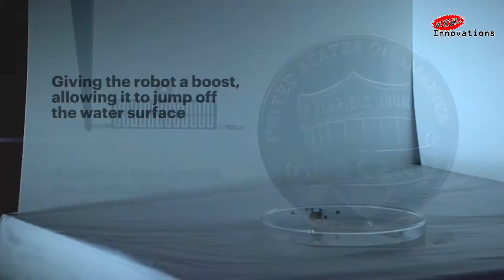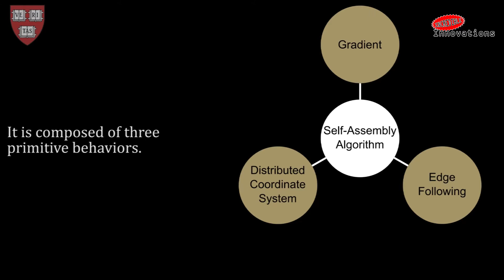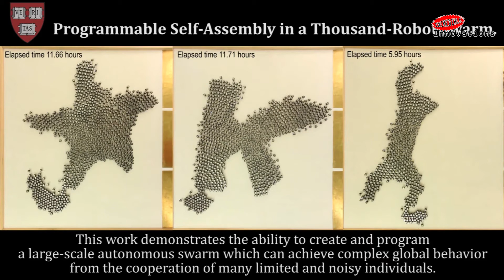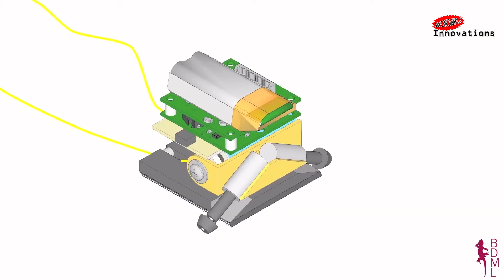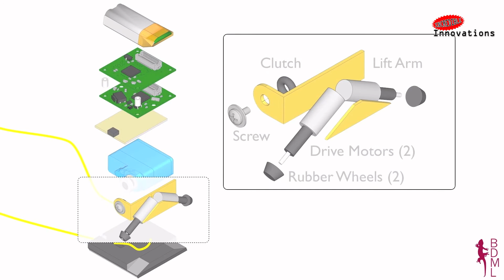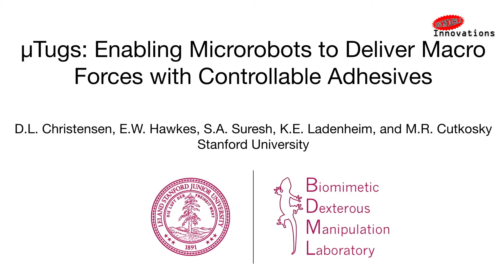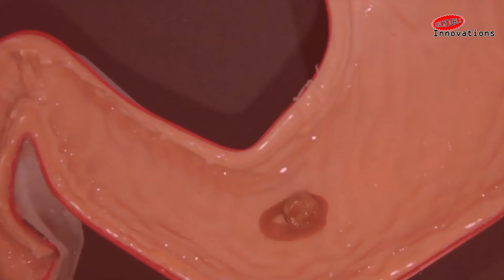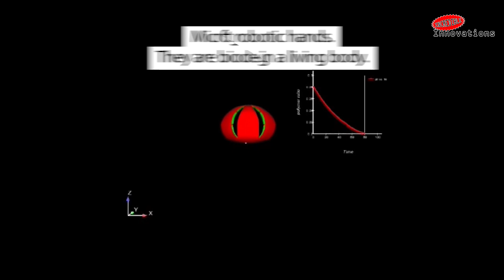INCREDIBLE Robots That Are On Another Level !!!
INCREDIBLE Robots That Are On Another Level !!!. 7 Microbots you should never knew existed